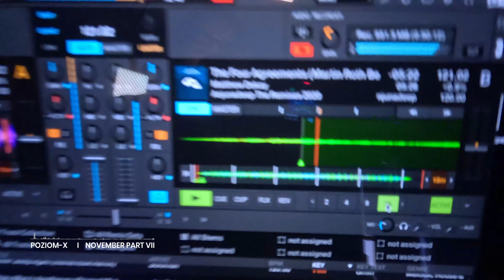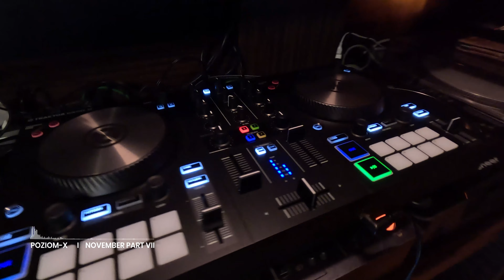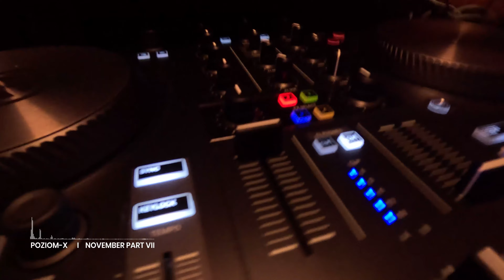POZIOM X - November mix part7